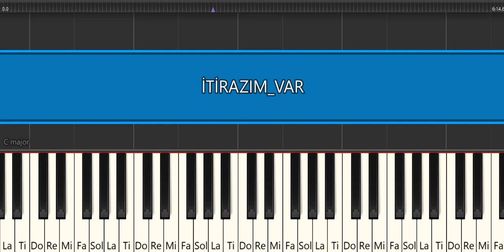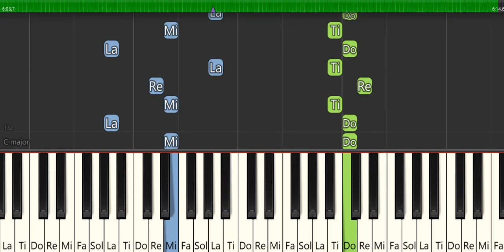İTİRAZIM VAR- MÜSLÜM GÜRSES- PİYANO TUTORİAL